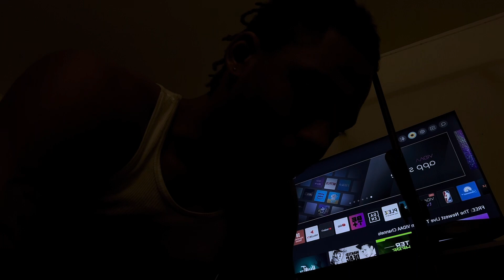Day 152 - Legs